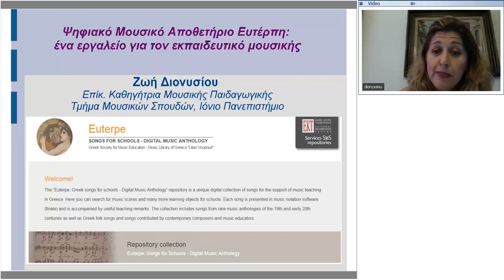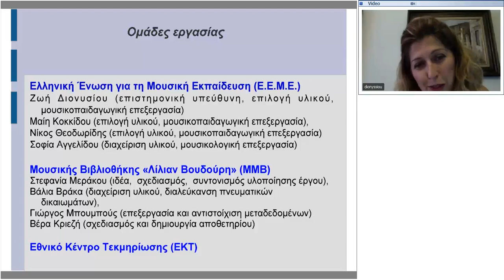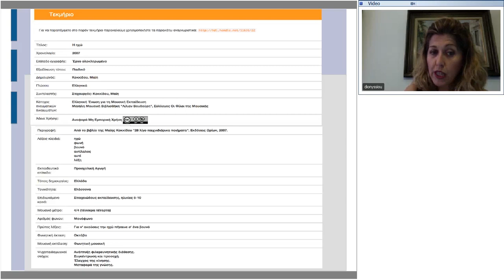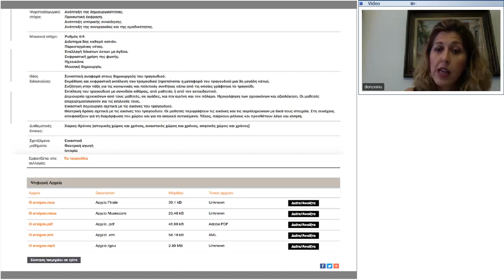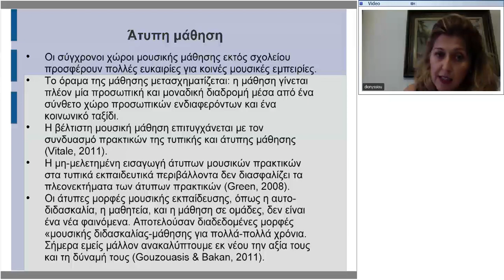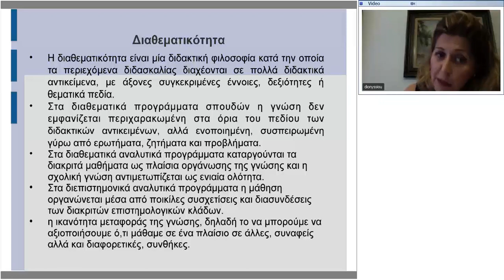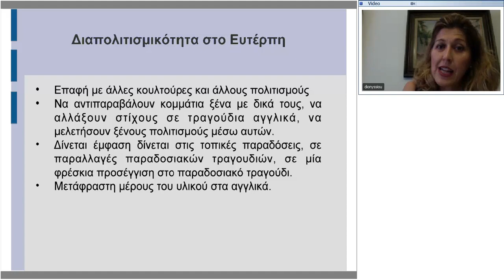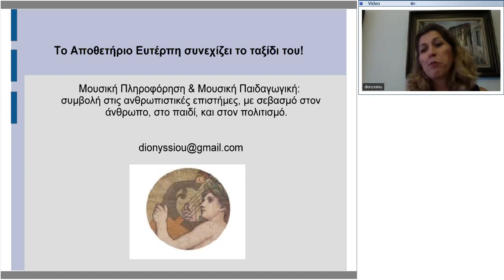Ευτέρπη: ΨΗΦΙΑΚΟ ΜΟΥΣΙΚΟ ΑΝΘΟΛΟΓΙΟ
Παρουσίαση, μέσω τηλεδιάσκεψης, σχετικής με το ΨΗΦΙΑΚΟ ΜΟΥΣΙΚΟ ΑΝΘΟΛΟΓΙΟ "Ευτέρπη" που έγινε στις 7 Αυγούστου 2017.